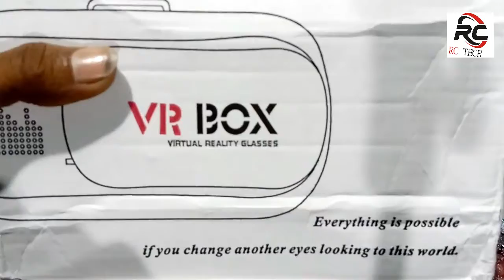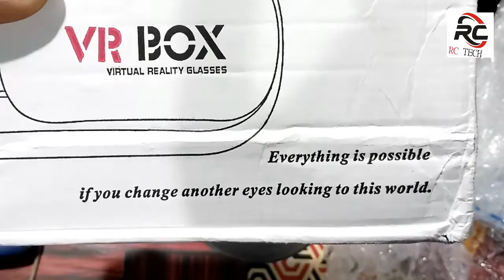Unboxing the masaaladar Product, VR BOX.|This device is awesome|RC TECH |HINDI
इस वीडियो पर मैं आपको बताऊंगा वीआर बॉक्स के बारे में तो यह जो वीआर बॉक्स है यह बेसिक ने मैंने ऑनलाइन से परचेस किए फ्लिपकार्ट की शॉपिंग मार्केट से| तो यह गियर बॉक्स हमें अलग ही दुनिया में पहुंचाने का काम करता है जबरदस्त मसालेदार प्रोडक्ट है| टॉय गंस प्रोडक्ट को लेकर कुछ रंग रलिया करते हैं, और देखते हैं कि कैसा है इसका परफॉर्मेंस इस तरह से चलती है यह डिवाइस और बाकी वीडियो में देख लेना|

Hey guys I am going to unbox VR box that I have  purchase from online shopping Flipkart and which cause me 449 rupees. Let's check out what's in the box and how the VR box perform and how to use it and what are the materials we get in it and how we can go to another world by using the VR box . So watch the  watch the video till the end and have fun

---MY GEARS--
UMBRELLA LIGHT:
SOFTWARE I USE FOR EDITING VIDEOS
1) MOBILE : KINEMASTER & POWERDIRECTOR
2)LAPTOP: FILMORA 9 & AND ADOBE PREMEIRE

SOUND THAT I USE
*NCS MUSIC
*EPIDEMIC MUSWIC

                       RC TECH :

TO HAVE PRIVATE CHAT & CONVERSATION WITH US | PLEASE